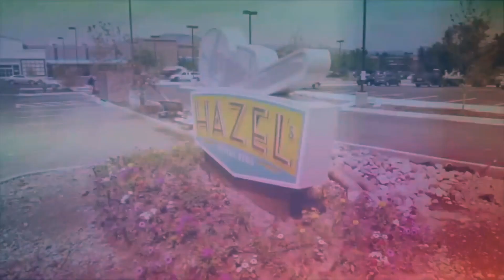A Grand Selection with a Gran Selezione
A very special Chianti Classico is featured in this weekend's Zunday Zpecial at Hazel's Beverage World.  And that's just one of seven great wines.  Want to know what's in the bottle before you buy?  Check out Rob's thorough tasting notes in this video, then get in to Hazel's this Sunday for amazing prices on these wines and more!